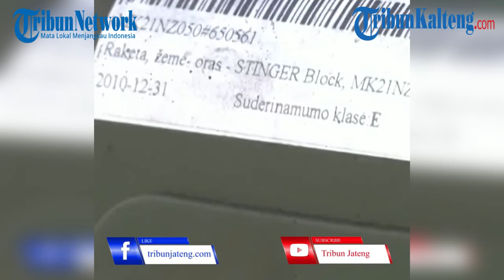Kirim Bantuan ke Ukraina, Negara-negara Uni Eropa Kehabisan Stok Senjata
Negara-negara Uni Eropa telah kehabisan stok senjata setelah mengirim bantuan militer ke Ukraina yang menghadapi invasi Rusia sejak 24 Februari lalu.

Untuk itu, Kepala Kebijakan Luar Negeri Uni Eropa Josep Borrell mendesak negara-negara anggota untuk kembali mengisi pasokan senjata mereka.